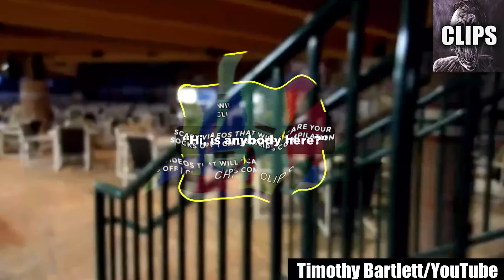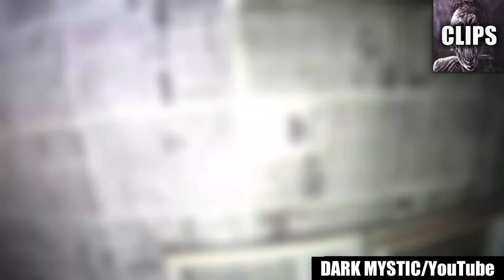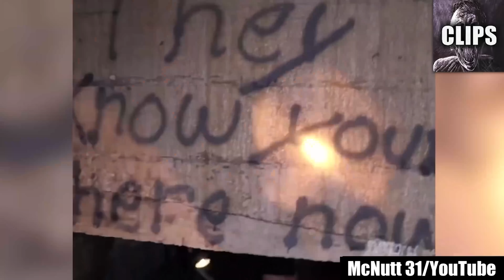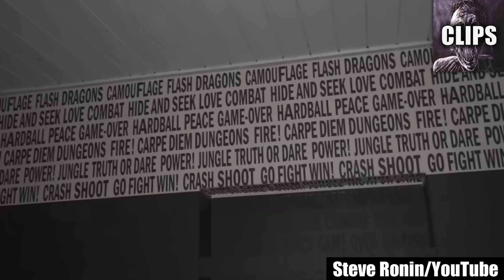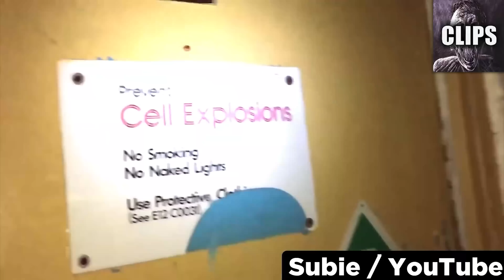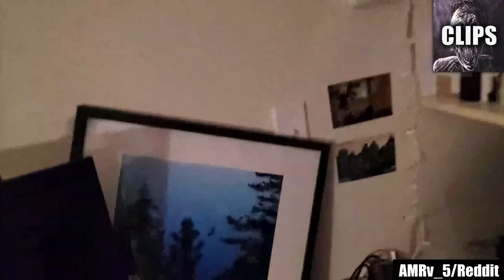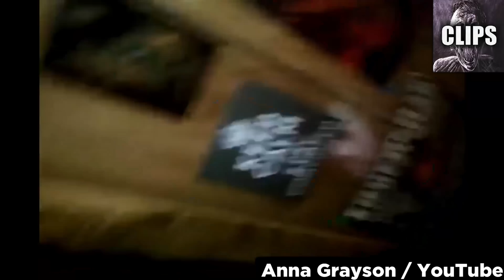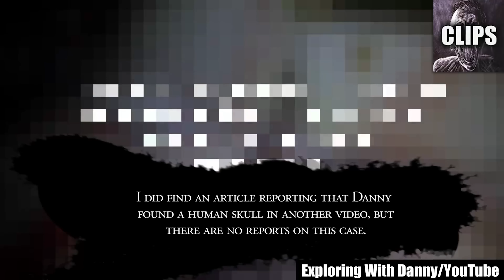Scary Videos That Will Scare Your Socks Off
Get ready to have your socks scared right off your feet with this compilation of bone-chilling and hair-raising videos. Brace yourself for a heart-stopping journey into the realm of true terror as we present you with a collection of the scariest videos ever captured.

From paranormal encounters to unexplained phenomena, these videos will push the boundaries of your fear tolerance. Prepare to witness spine-tingling moments that will send shivers down your spine and make your heart race like never before. Each video is a chilling testament to the existence of the supernatural and the unexplained.

Experience the horrors of haunted locations, where restless spirits make their presence known. Encounter things that go bump in the night, as these videos capture the essence of fear in its purest form. Shadows lurking in the darkness, eerie whispers in abandoned places, and unexplained apparitions will make you question the very fabric of reality.

Be warned: these scary videos are not for the faint of heart. They will leave you sleepless, with a lingering sense of unease that follows you long after the screen fades to black. You'll find yourself peering over your shoulder, feeling the hair on the back of your neck stand on end, and constantly questioning what lurks in the shadows.

Each video will take you on a rollercoaster of terror, drawing you deeper into a world where nightmares become reality. Your adrenaline will surge as you witness heart-stopping moments and experience the intense fear felt by those who encountered the unexplained firsthand.

These scary videos are a testament to the power of the unknown, reminding us that there are things beyond our comprehension that can send chills down our spines. They serve as a chilling reminder that sometimes the scariest things are those we cannot explain.

Watch at your own risk, as these videos will leave you trembling and second-guessing every creak and whisper you hear in the night. Prepare to have your socks scared off, but remember to hold onto your courage, for these chilling tales will test your limits of fear.

Are you ready to face the unknown? Prepare yourself for a bone-chilling experience as you embark on a journey through these scary videos that will scare your socks off.